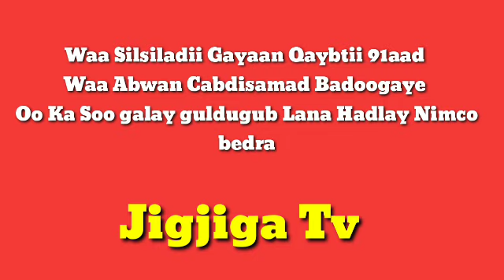SilSiladii Gayaan Qaybtii 91aad abwaan cabdisamad (Badoogaye)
Muuqaalo Cusub Kala Soco JigjigaTv